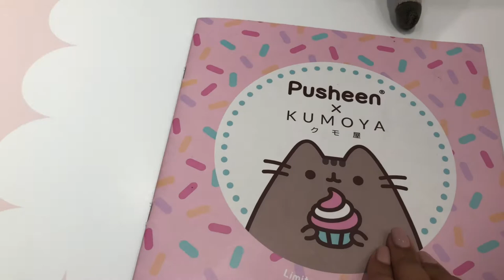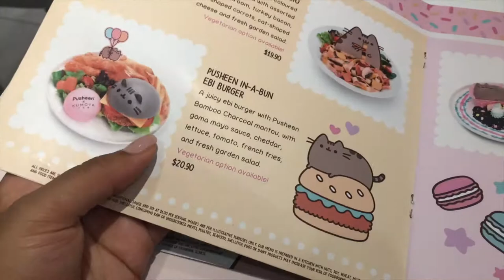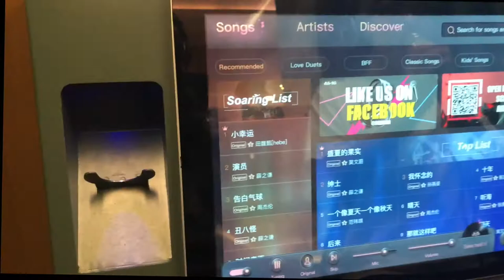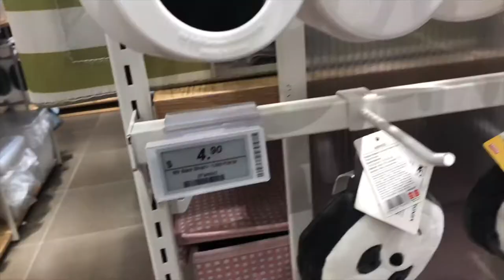Naar het PUSHEEN CAFÉ en Karaoke! | Renuka Rajaram ♥